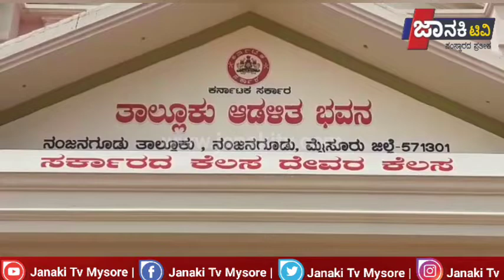ದಿನಾಂಕ 19 ರಂದು ಜಿಲ್ಲಾಧಿಕಾರಿಗಳ ನಡೆ ಹಳ್ಳಿಗಳ ಕಡೆ ಕಾರ್ಯಕ್ರಮಕ್ಕೆ ನಂಜನಗೂಡು ತಾಲೂಕು ಬಿಳಿಗೆರೆ ಹೋಬಳಿ ಸರಗೂರು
ರಾಜ್ಯ ಸರ್ಕಾರದ ಮಹತ್ವಾಕಾಂಕ್ಷಿ ಯೋಜನೆಯಾದ ಜಿಲ್ಲಾಧಿಕಾರಿಗಳ ನಡೆ ಹಳ್ಳಿಗಳ ಕಡೆ 19 ನೇ ತಾರೀಖಿನಂದು ನಂಜನಗೂಡು ತಾಲೂಕಿನ ಬಿಳಿಕೆರೆ ಹೋಬಳಿ ಸರಗೂರು ಗ್ರಾಮದಲ್ಲಿ ಹಮ್ಮಿಕೊಂಡಿರುವುದಾಗಿ ಈಗಿನ ನಂಜನಗೂಡಿನ ತಹಸೀಲ್ದಾರರಾದ ಶಿವಮೂರ್ತಿ ರವರು ಎಲ್ಲಾ ಅಧಿಕಾರಿಗಳ ಜೊತೆ ಪೂರ್ವಭಾವಿ ಸಭೆಯನ್ನು ಮಾಡಿರುತ್ತಾರೆ